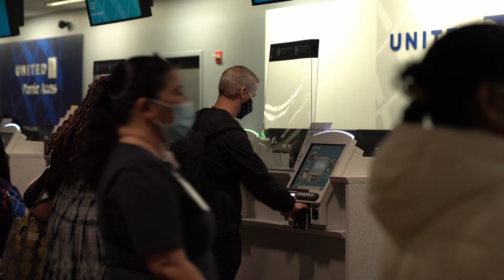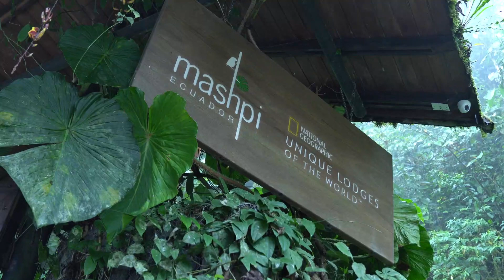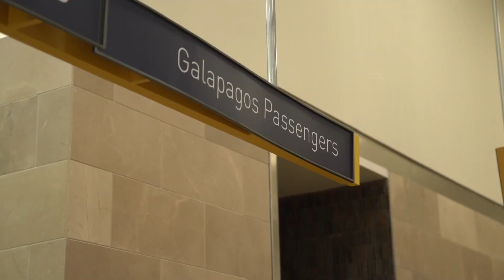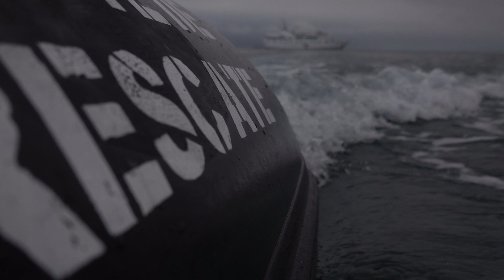Expedition Trips - Rough cut [Revision A]